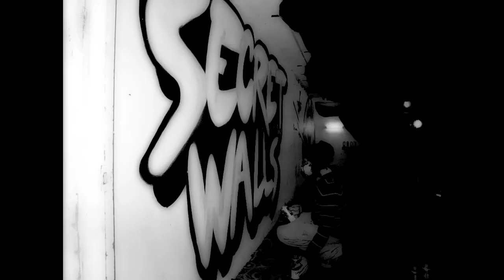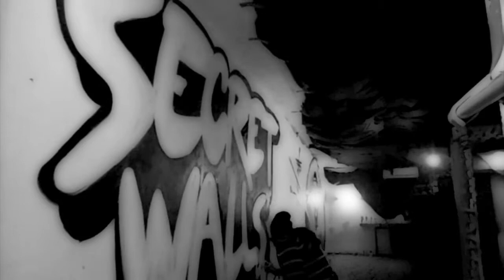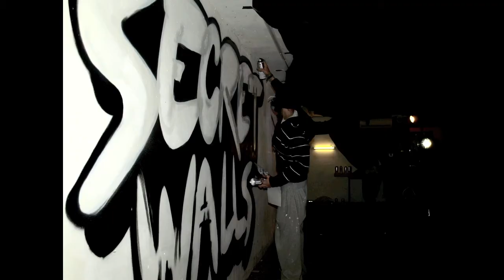Pesticide- 'Secret Walls x Bournemouth | Krishna Malla | Samurai'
Artist Krishna Malla painting the back room of The Winchester Pub in Bournemouth.
Video filmed, edited and produced by Joe Hussey.
Music Produced by Pesticide (Pesticide-Samurai).